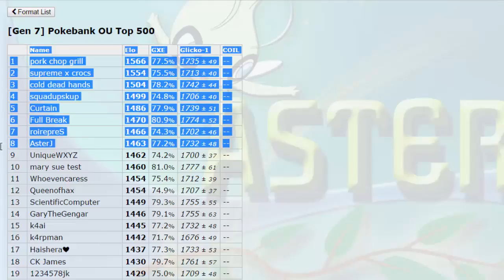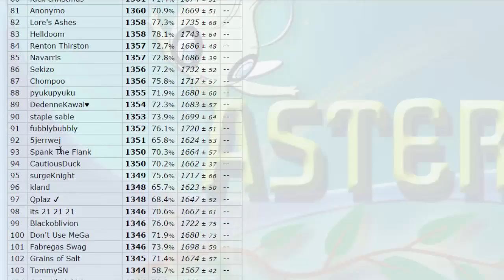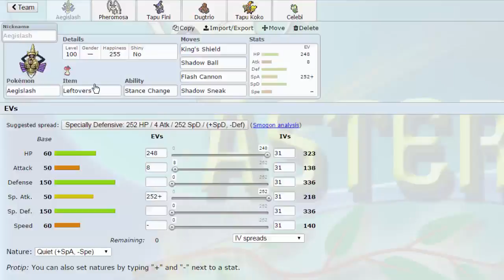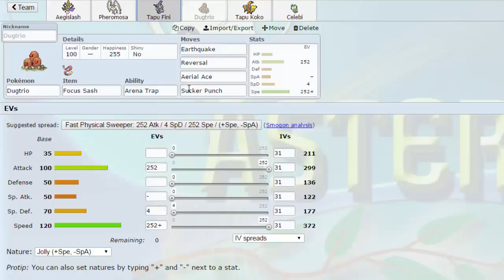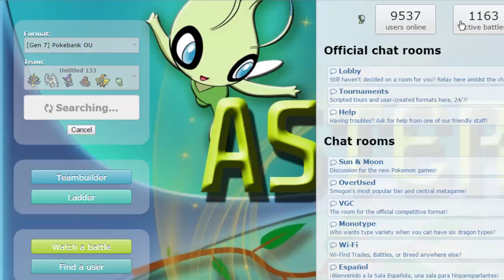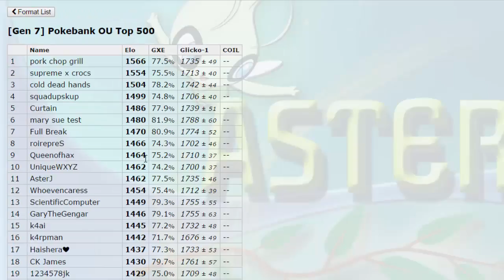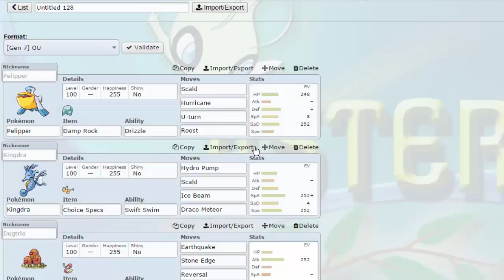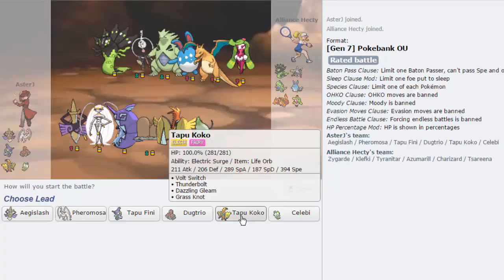I GET MAD - Pokemon [SUN/MOON] Showdown Live #5 w/ AsterJ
I swear this is the only time I'll ever use this title XD